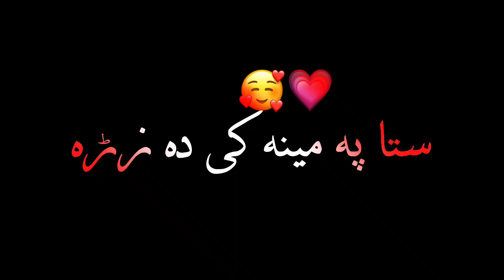Ta Sara Me Zra ❤️ laGi//Pashto Black Screen Video//Dj Typist ✍️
How to make curl text effect video!! alight motion Trending  Video edit!!

How To Edit Black Screen Video in kinemaster!! kinemaster mai Black Screen Video Kese Banaye!!

pashto shayari,black screen status,pashto new status black screen,pashto new shayari,pashto new black screen,pashto new black screen status,black screen pashto poetry

urdu black screen shayari status,urdu poetry black screen status shayari,black screen effect,attitude shayari black screen status,black screen whatsapp status

 @Note All:- Some Use Image, Music, Videos,Graphics, are Show in This Video My Be Copyrighted To Respected Owners, Not Mine, DISCLAIMER:- This channel is Note Promote encourage any illegal activities All Content Provided by This Channel is Meant for EDUCATIONAL PURPOSES ONLY.

ℹℹℹℹℹℹℹℹℹℹℹℹℹℹℹℹℹℹℹℹℹℹℹℹℹℹℹℹℹℹℹℹℹℹℹℹℹℹℹℹℹℹℹ
              🔸💬✔️Comments
 🔸🔸🔶My Videos🔶🔸🔸
 🥀 ✔️Keep Supporting 🥀✔️